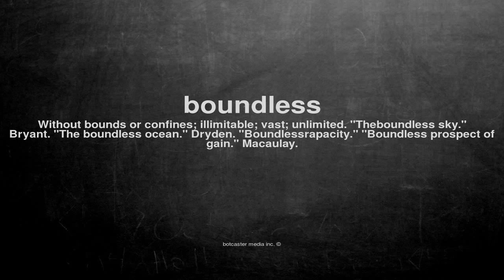What does boundless mean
What does boundless mean in English?